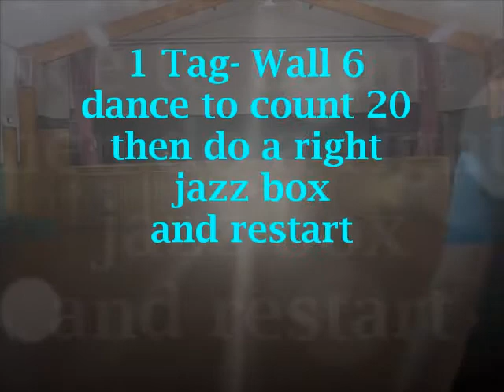Spotlight line dance - Luke & Stephen Watson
Spotlight. Choreographed by Luke & Stephen Watson
64 count, 2 wall line dance. 1 tag.